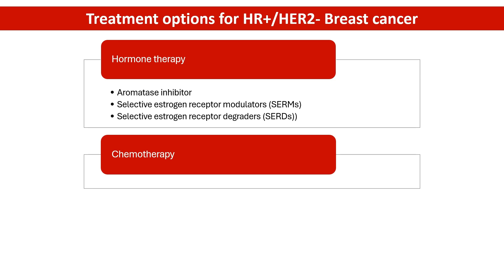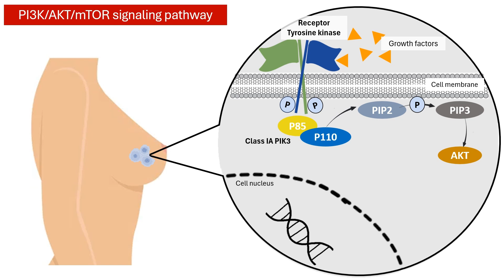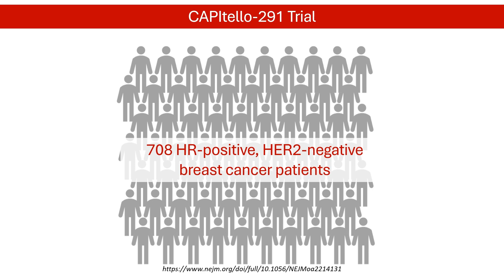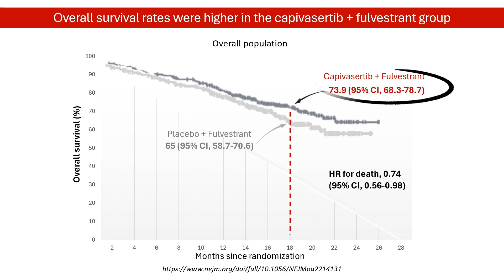Capivasertib Approved to Treat Patients with Advanced (HR+/HER2-) Breast Cancer │ Pharmacology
Capivasertib in combination with fulvestrant, is a novel therapeutic option for the treatment of hormone receptor (HR)-positive, HER2-negative locally advanced or metastatic breast cancer in adult patients. In this video, we'll break down how capivasertib works (mechanism of action) and give a quick rundown of the key clinical trial results that led to its approval.

4. Andrikopoulou A, Chatzinikolaou S, Panourgias E, et al. "The emerging role of capivasertib in breast cancer". Breast. 2022;63:157-167. doi:10.1016/j.breast.2022.03.018
5. Turner NC, Oliveira M, Howell SJ, et al. Capivasertib in Hormone Receptor-Positive Advanced Breast Cancer. N Engl J Med. 2023;388(22):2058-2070. doi:10.1056/NEJMoa2214131